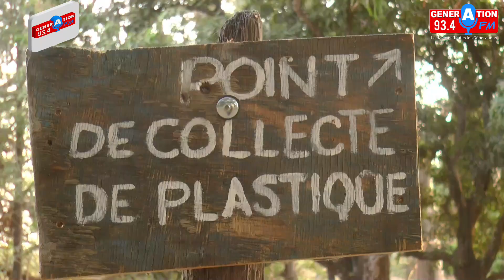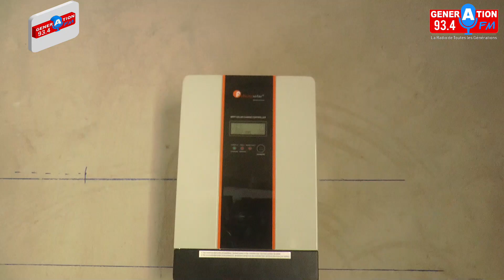Donner une seconde vie aux sacs plastiques pour protéger l'environnement, Bolong s'engage...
Au Sénégal, le pays fait face à la prolifération des déchets plastiques, qui polluent l’atmosphère et tuent des dizaines d’animaux chaque année. Malgré une loi interdisant leur importation, les sacs plastiques continuent d’être utilisés partout dans toutes les villes. Pour lutter contre cette pollution, Une association Identifiée à Diannah dans la commune de Kafountine s’est lancée dans le processus de récupération et de transformation de ces déchets.